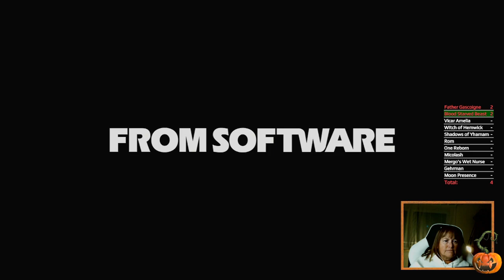Bloodborne - Arkan - 02 - Stream vom 21.10.